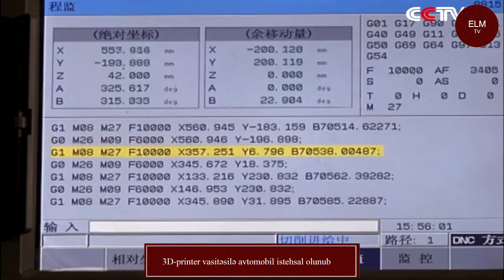3D printer vasitəsilə avtomobil istehsal olunub